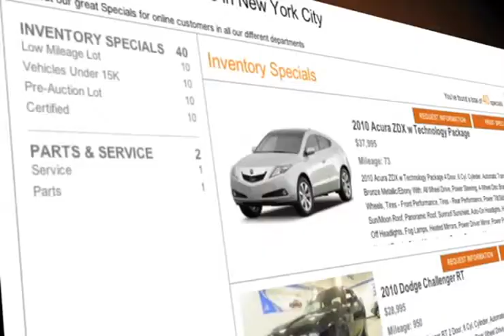Certified Used Acura ILX - New York City, NY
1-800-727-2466 Need a reliable Acura dealership in Woodside, NY or the Brooklyn, NY area, come to Paragon Acura! Get a pre-owned ILX quote today. The pre-owned Acura ILX has all of the amenities you love from the new ILX and at a price you won't believe. Paragon Acura is located at 56-02 Northern Blvd. Woodside, NY 11377, a short distance for those in the Long Island, NY and Queens, NY areas.